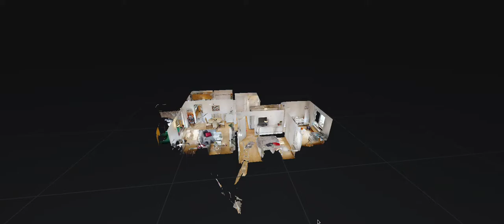AM KETTENBACH - Gschwend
Wir versenden das Exposé mit der virtuellen Besichtigung und der Anschrift des Hauses automatisch nach Erhalt Ihrer Anfrage an die angegebene Emailadresse. Falls diese Email in Ihrem Postfach unauffindbar ist, überprüfen Sie bitte Ihren SPAM-Ordner.

Mit diesem Exposé bieten wir Ihnen die Gelegenheit zum Kauf einer schönen Drei-Zimmer-Wohnung in einem Mehrfamilienhaus in Gschwend, das sehr zentral gelegen ist.

Sie betreten die Immobilie und befinden sich unmittelbar in einer praktischen Diele mit ausreichend Platz für eine Garderobe.

Von hier aus haben Sie direkten Zutritt zum großen Badezimmer, das mit einer Dusche, einer Badewanne und einem Waschmaschinen-Anschluss ausgestattet ist. Auf der gegenüberliegenden Seite befindet sich das separate WC.

Als nächstes erreichen Sie das sehr große Wohnzimmer, das durch die vielen Fenster sehr hell ist. Die Größe ermöglicht zusätzlich zu einer großen Couch die Möglichkeit eines Esstisches und einer kleinen Büro-Ecke, wie Sie es den Bildern entnehmen können.
Vom Wohnzimmer haben Sie die Möglichkeit auf den ersten von zwei Balkonen zu gelangen, dieser befindet sich in Westausrichtung und lädt bei schönen Sommerabenden zum Verweilen ein.
Ebenfalls über das Wohnzimmer erreichen Sie die Küche, die eine Einbauküche beinhaltet, die in der Verkaufssumme enthalten ist.

Einen weiteren Balkon, der in Richtung Süden gebaut ist, erreichen Sie über das Schlafzimmer, dass Ihnen die Möglichkeit für eine Kommode und ein großes Bett bietet.

Am Ende des Ganges erreichen Sie ein weiteres Zimmer, das als Kinderzimmer oder Büro genutzt werden kann.

Das Angebot wird durch einen Kellerraum und einen Tiefgaragenstellplatz abgerundet, der für 15.000,00 Euro zusätzlich mit der Wohnung erworben wird.

Aktuell ist die Wohnung für eine Warmmiete in Höhe von 900,00 Euro monatlich vermietet.

Wir freuen uns darauf Ihnen diese schöne Wohnung präsentieren zu dürfen.

HERON IMMOBILIEN GmbH
Ihr Verkaufspartner - effizient und unkompliziert

Stuttgarter Straße 96
70736 Fellbach
Geschäftsführende Gesellschafter:
Matthias Herrmann und Jonas Czabon